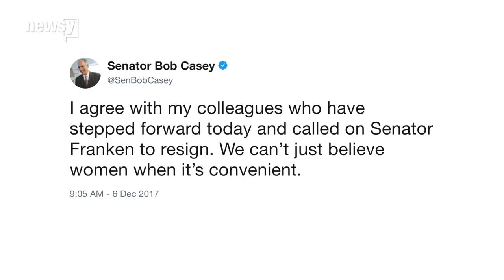Democrats want Sen. Al Franken to resign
A number of U.S. senators called on Sen. Al Franken to resign after a seventh woman publicly accused him of sexual misconduct Wednesday.